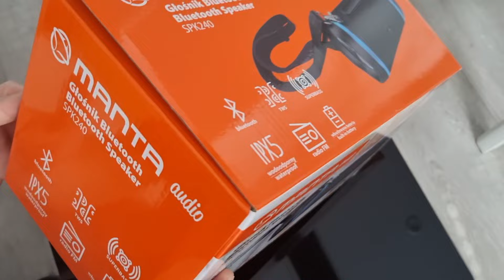♡1. Готуємося до поїздки на Majorka. Колонка MANTA SPK240 Огляд, характеристики, відгук.